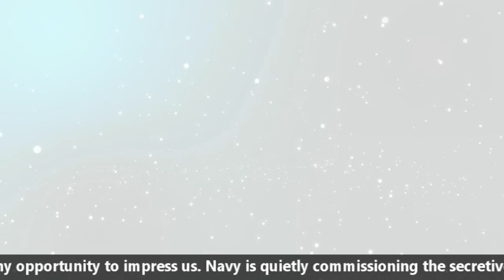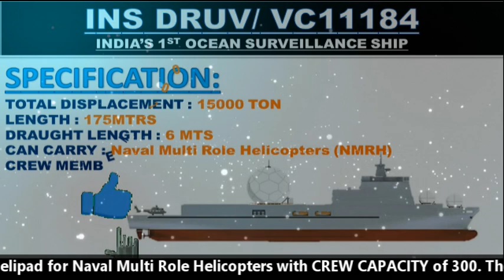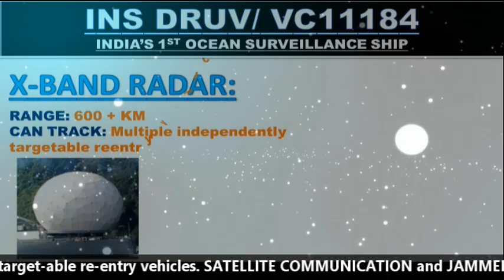India’s 1st Nuclear-Missile Tracking Ship INS Dhruv To Be inducted On Sept 10.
Indian Navy never misses any opportunity to impress us. Navy is quietly commissioning the secretive nuclear missile tracking ship that had been under construction since 2014. Now india will enter into a selected league of nations with the capability to monitor missile launches at long distances, enhancing the testing program and adding a crucial part to a national missile defense system. The code name for the project is VC11184 and it’s very confidential, but don’t worry we will be talking based on what is available in public domain. VC11184 is an Ocean Surveillance Ship (OSS), which is also called MISSILE TRACKING SHIP. The ship will be inducted in Indian navy with a name of INS Dhruv. This type of VESSEL is used by only 5 countries in the present time, which includes the name of USA, UK, France, RUSSIA and China, now India will be 6th country in the world to operate such a state- of art-VESSEL.  The testing & Trials on of INS Dhruv has started on March this year and as per reports, it will be inducted in the Indian Navy by 10 September 2021. INS Dhruv will have ability to scan various spectrums to monitor spy satellites watching over India. The ship will be able to monitor India’s developmental trials of missiles of greater range than ever before — virtually unlimited due to its ability to traverse the oceans. Besides, it will have the ability to detect launches by adversaries like Pakistan and China, giving India an early warning capability. This will also aid Indian Navy to monitor the region from the Gulf of Aden to the entry routes to the South China Sea via Malacca, Sunda, Lombok, Ombai and Wetar straits. INS DHRUV will come under India’s strategic command force. As we all know that India’s strategic command force use to handle the nuclear deterrent of our country and directly comes under Prime Minister Office. Initially the vessel was constructed in a covered dry dock at the Hindustan Shipyard Ltd, the country’s largest, to keep roving satellites and spying attempts at bay. The VESSEL has been built under ADVANCE TECHNOLOGY VESSEL program, which is directly monitored & funded by PMO, India. The ₹725 crore projects is a showcase under the Make in India initiative, with high secrecy being maintained on details, including the capabilities and systems on board. It is also one of the largest warships to be built at an Indian yard. Initially it was targeted to include this VESSEL in the Indian NAVY by 2020 but it has to face multiple delays due to Chinese virus. But good news is it will be inducted in the Indian Navy by 10 September 2021 as INS Dhruv.